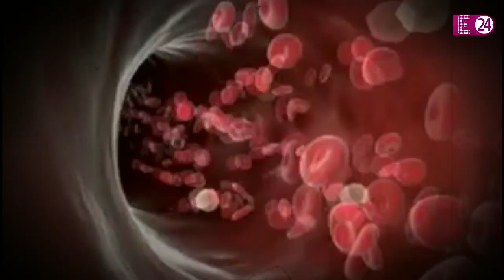Karim Morani की दूसरी बेटी Zoa भी कोरोना पॉजिटिव, दोनों बेटियों का चल रहा है इलाज